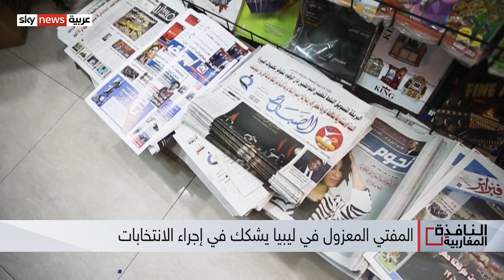تنظيم الإخوان يحاول عرقلة انتخابات ليبيا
في ليبيا .. يسعى تنظيم الإخوان إلى عرقلة إجراء الانتخابات في موعدها المحدد. حيث شكّك المفتي المعزول، الصادق الغرياني، مسبقا في نتائج الانتخابات، محذرا من تداعيات ذلك.